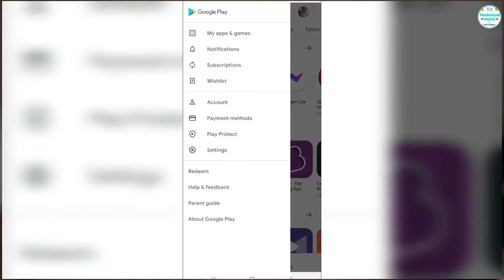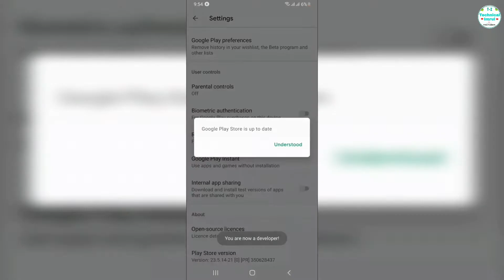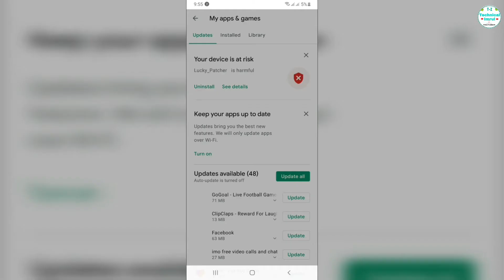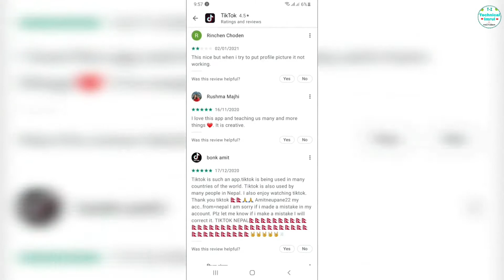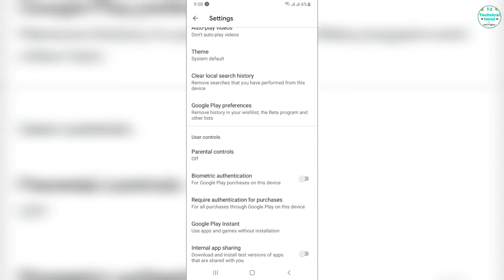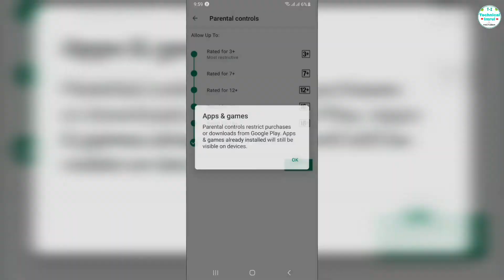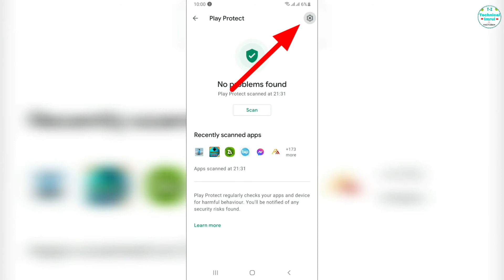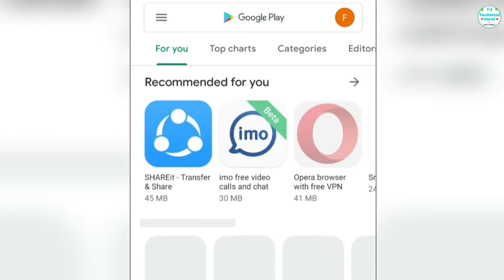Play store 7 hidden useful secret Tricks | ফোন কে ভাইরাস থেকে মুক্ত করুন | Technical Imrul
আমাদের চ্যানেলের নতুন হয়ে থাকেন তো প্লিজ,
আর পাশের Ball 🔔 বাটনে ক্লিক করে দিয়েন,
নতুন ভিডিওগুলো সবার আগে দেখার জন্য ।

কিউ আর কোড এর পাসওয়ার্ড দেখুন ওয়াইফাই

কিউআর কোড ছাড়া ওয়াইফাই পাসওয়ার্ড দেখুন

ফোনে সেভ করা ওয়াইফাই পাসওয়ার্ড দেখুন

ছেলে হয়ে মেয়ের ভয়েজে কথা বলুন

ধরার উপায় নেই ওয়াইফাই লুকিয়ে চালান

প্লে স্টোরি এমন চারটি অ্যাপস নেই